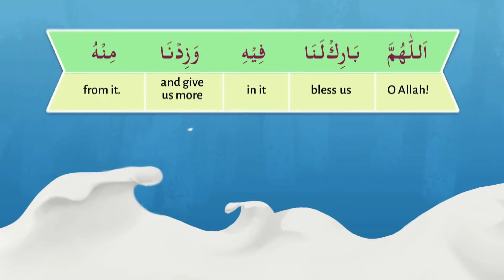15 - Dua After Drinking Milk I Understand & Memorize Duas The Easy Way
15 - Dua After Drinking Milk I Understand & Memorize Duas The Easy Way